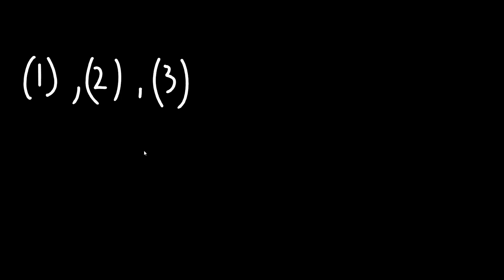Το πλοίο και το βελόνι.